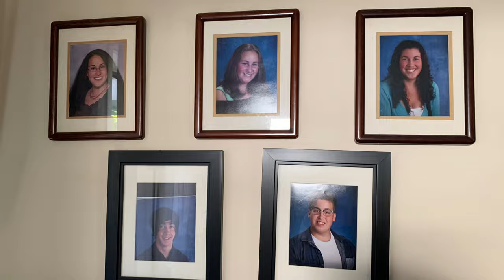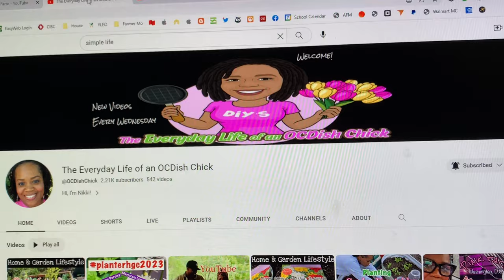Get to Know Me tnoggettingtoknowyoutag VLOG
Thanks to @BramptonGardener for tagging me in her video and for @TNOG511 for creating this FUN idea for a video!

I had a lot of fun making this video and I hope that those of you that I tagged will take a leap and join in the fun and build up the hashtag tnoggettingtoknowyoutag as all the videos will be grouped and found there!
You can go and check out the others that have made videos...

Channels I tagged: @zoshomestead @asimpleseason2616 @MyAlabamaFarmLife @OCDishChick @RemsFamily

The Questions!!!

1. Do you have Pets?
2, Are you in a Relationship?
3, Do you drink Alcohol?
4, Do You Believe in God?
5 Hot Dogs or Cheese Burgers?
6, Favorite FOOD?
7. What do you Drink in The AM?
8, Can you Do 100 Pushups?
9. Favorite Season Of The Year?
10. Favorite Hobby?
11, Do you have Tattoos
12, Do you wear Glasses
13. Do you have any Phobias or Fears
14. Do you have a Nick Name
15. Favorite Candy
16, Do you Believe in Ghost
17, RAIN or SNOW
18, Do You Have Any Piercings
19. Age
20. French Fries Or Onions Rings
21, Do You Have Children
22. Favorite Color
23. Can You Sing
24. Can you Whistle
25. Where Were You Born
26. Do You Have Any Siblings
27. Can You Cook
28. Can You Swim
29. Shower or Bath
30. City Or Nature
31, Are You a Good Friend
32. Any Broken Bones
33. How Many TVs In Your Home
34. Worst Pain Ever
35. Do You Like To Dance
36, Camping or Hotel
37. Do You Think You Are Weird
38 How Long You Have Been Gardening
39. If You Can Grow Any ONE thing In Your Garden  What Will It Be
40. What is Your Grow Zone
41 Tag 5 Content Creators To Participating in The Tag
A new website for Diva in the Dirt is coming soon!

I will be posting the products that I LOVE to use on my Urban Homestead!

Baking Sling: For baking sourdough bread (you'll save on parchment paper)

Fruit Protection Bags: (Green Mesh)

I love my cotton casual overalls! (I own 3 different colors!)

Welcome to my table of life.
My name is Maureen Washington and I am a new Urban Homesteader, with the dream to buy property to grow and live on a larger scale and to create a legacy for my Kidults and grandchildren.
I am also a Jazz and Blues Singer, on sabbatical whilst I learn about homesteading.